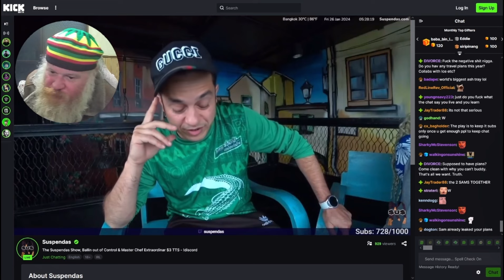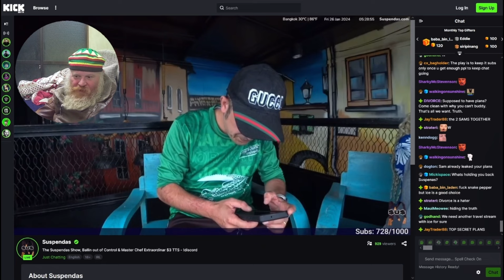Gets ATTACKED By a Cat! 🙀